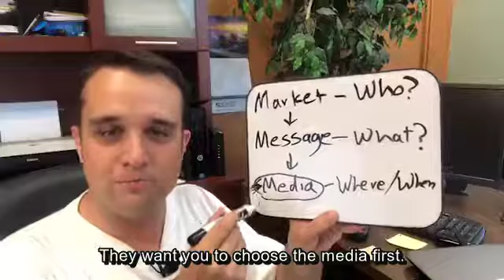Getting Seen In Mr. Big's Limo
- Yup he did it folks. Brian went Waynes World on the Daily Lives. Enjoy!